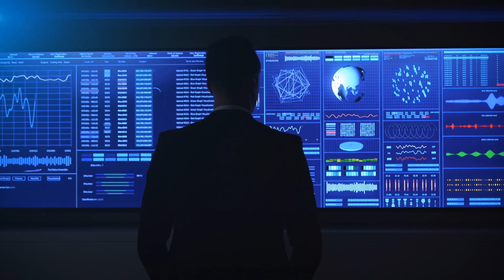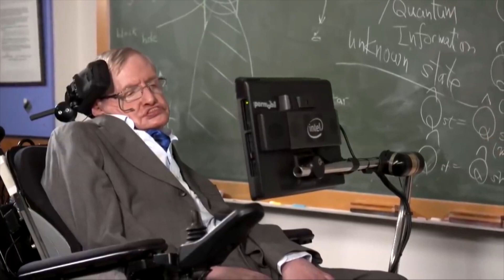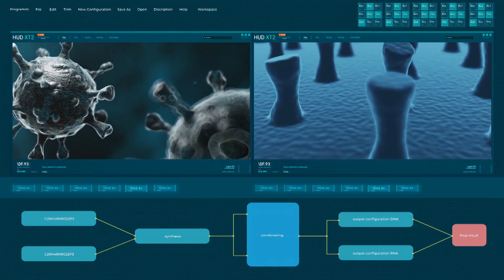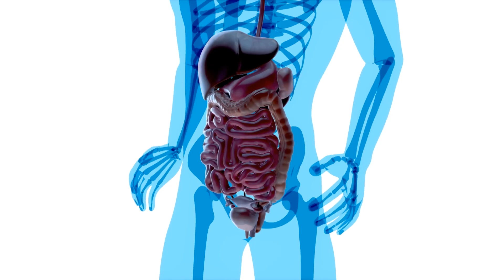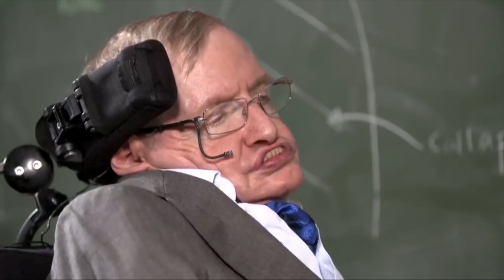Stephen Hawking 6 Predictions About The Future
In this video, we'll take a look at Stephen Hawking's 6 predictions about the future. From colonizing other planets to the dangers of artificial intelligence, these predictions are thought-provoking and will make you reconsider what lies ahead for humanity. Don't miss out on this insightful video about the future according to one of the greatest minds of our time.

In this fascinating video, we delve into the brilliant mind of the renowned physicist, Stephen Hawking, as he unveils his six extraordinary predictions about the future. Prepare to be astounded as Hawking articulates his visionary insights, presenting a captivating perspective on what lies ahead for our world. From revolutionary advancements in artificial intelligence to mind-boggling discoveries in space exploration, Hawking's predictions offer a glimpse into a future that's both awe-inspiring and thought-provoking. Join us as we embark on this mind-expanding journey with one of the greatest scientific minds of our time. Don't miss out on this incredible opportunity to delve into the future with Stephen Hawking!